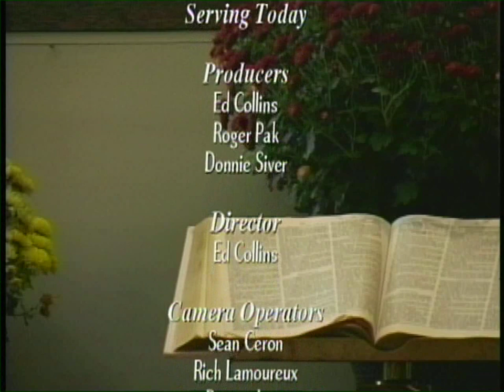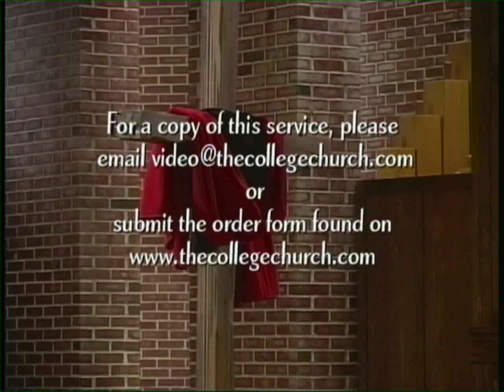11-18-17 Worship Service: "Wrath to Bliss," Patrick Morrison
Sermon: "Wrath to Bliss," Patrick Morrison

337 Main St.